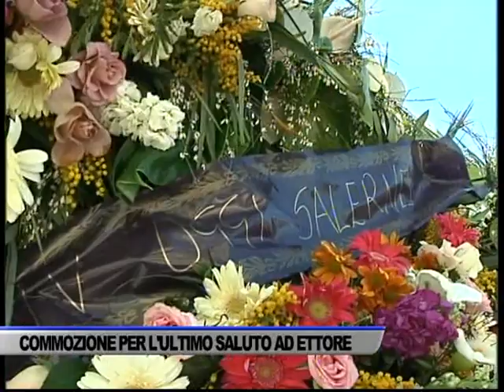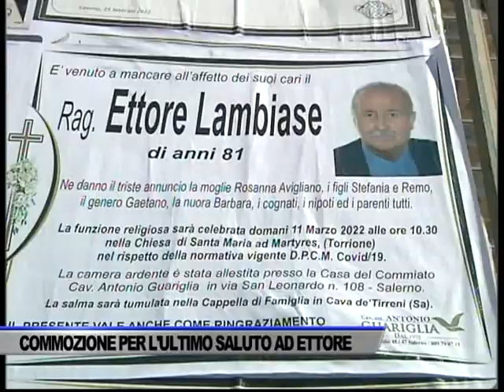MORTE ETTORE LAMBIASE, TANTI I MESSAGGI DI CORDOGLIO - SERVIZIO TG DEL 11/03/2022